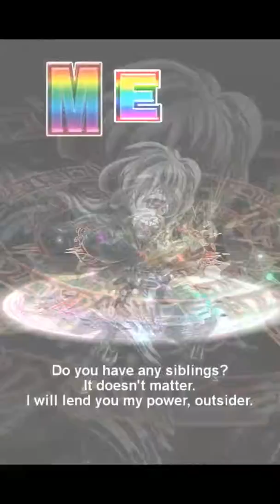Brave Frontier Rare Summon